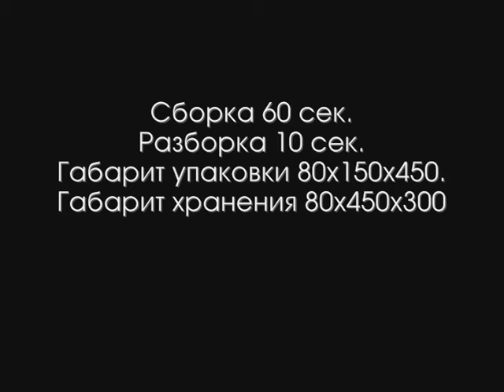держатель бобины printellect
Производитель: PRINTELLECT, Россия, Санкт-Петербург.
Для получения более подробной информации свяжитесь с нами
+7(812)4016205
для поддержки бобины с переплетной пружиной.